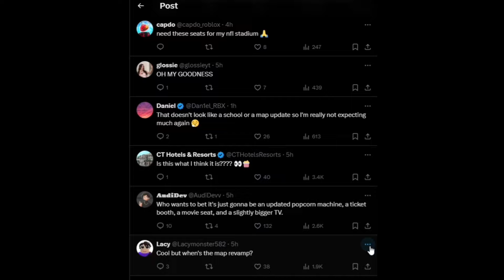Bloxburg MOVIE THEATRE / CINEMA UPDATE LEAK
bloxburg builds, bloxburg house, bloxburg cinema update,bloxburg leak, bloxburg theater, bloxburg school theatre, bloxburg movie theatre,